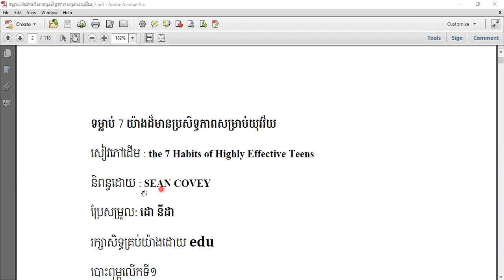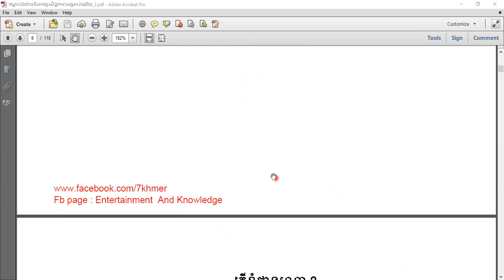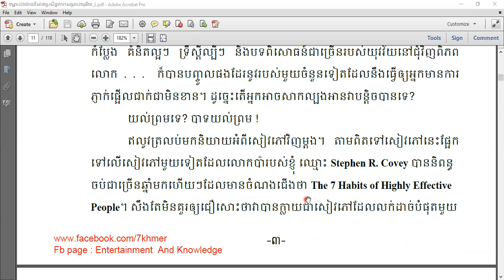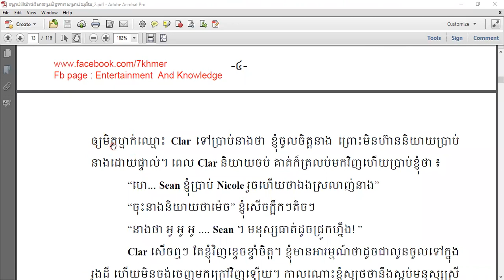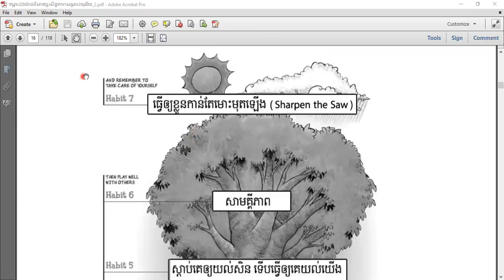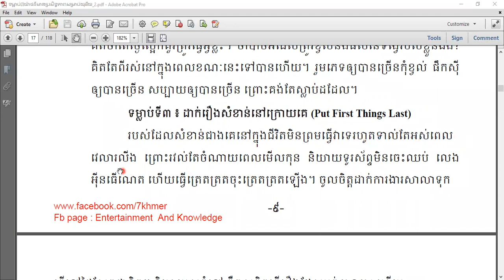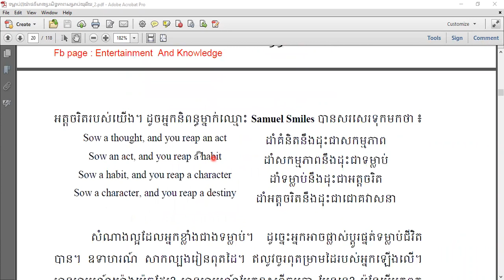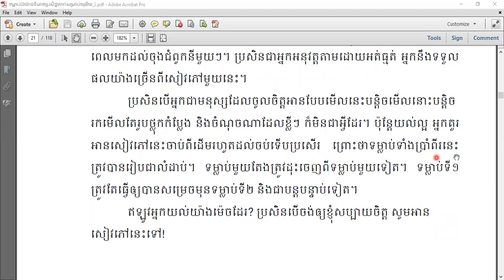The 7 Habits of Highly Effective Teens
ផ្នែកទី១៖ រៀបចំខ្លួន (ចូលមកដល់ទម្លាប់)